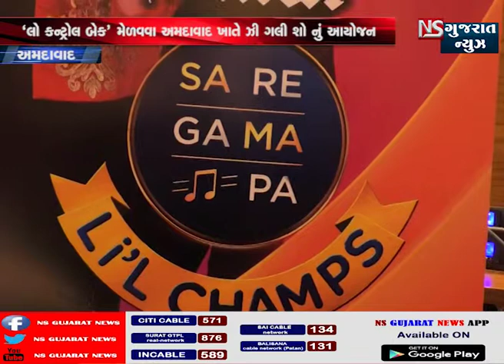અમદાવાદ લો કન્ટ્રોલ બેક’ મેળવવા અમદાવાદ ખાતે ઝી ગલી શો નું આયોજન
તાજેતરમાં જ ટ્રાયના એમઆરપીના નિયમો સમગ્ર દેશમાં લાગુ કર્યા તેનાથી ટેલિવિઝન બ્રોડકાસ્ટ ઉદ્યોગમાં એક મોટો બદલાવ આવ્યો છે. નવા નિયમો હેઠળ તેઓ દર્શકોને તેમની પસંદગીની ટીવી ચેનલ અને પેકની પસંદગી કરવાની તથા તેઓ જે જોવા ઇચ્છે છે, તેના માટે ચુકવણી કરવાની સ્વતંત્રતા આપી છે. ઝી સમગ્ર રાષ્ટવ્યાપી ચળવળ ‘લો કન્ટ્રોલ બેક’નો હેતુ છે, ગુજરાતમાં 75 ટકા બજાર જીટીપીએલમાં સબસ્ક્રાઈબીંગની સાથે, ઝીએ આ અગ્રણી ઓપરેટરની સાથે જોડાણ કરીને તેના દર્શકોને તેમના પૈસાના શ્રેષ્ઠ મૂલ્યની સાથે અમર્યાદીત મનોરંજનની ખાતરી આપી છે, જેનાથી તેઓ તેમની ચહિતી ઝી ચેનલ જોઈ શકે. જીટીપીએલના વિશ્વાસુ દર્શકો માટે શ્રેષ્ઠ ઓફર અને આકર્ષક ડિસ્કાઉન્ટ લાવવાની સાથે ઝી, પેટીએમની સાથે ભાગીદારી પણ કરવાનું આયોજન કરી રહ્યા છે, જેનાથી સબસ્ક્રાઈબર્સ 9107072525 પર કોલ કરીને આ પૈસા વસૂલ ઓફર મેળવી શકે અને રૂ.39 ઝી ફેમિલી પેકમાં ખરીદી કરે અને રૂ.20નું કેશબેક તેમના પેટીએમ યુપીઆઇથી જોડાયેલા બેંક એકાઉન્ટમાં મેળવશે